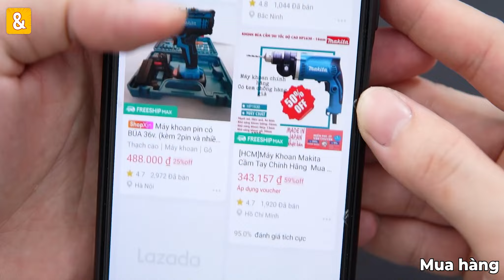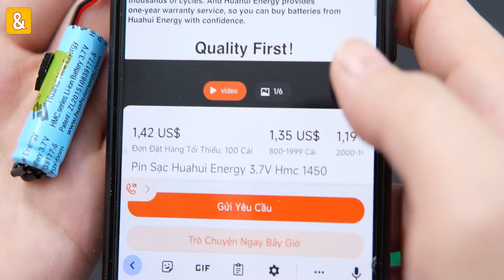BÊN TRONG Máy khoan điện mini KIPRUN có gì: Nhỏ mà có võ!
Sự thật BÊN TRONG Máy khoan điện mini KIPKUN: Giá CAO Mà Gần 3000 Người mua!

Nội dung video
0:00 Mở đầu
0:29 Mua hàng
0:42 Mở hộp
1:06 Test sạc
1:33 Khoan thử
3:00 Cưa thử
4:34 Kết cấu
5:28 Tổng kết